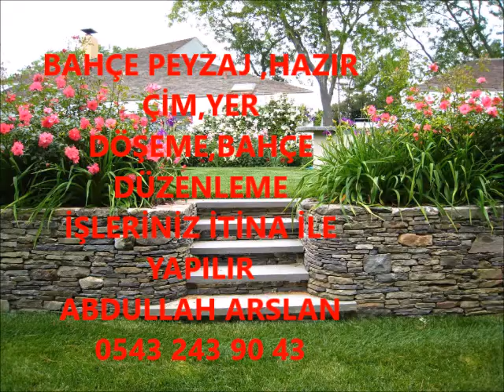KIZILTEPE BAHÇE DÜZENLEME ÇİM İŞLERİNİZ İTİNA İLE YAPILIR İLETİŞİM ABDULLAH ARSLAN 0543 243 90 43